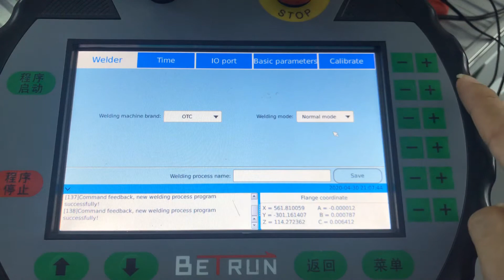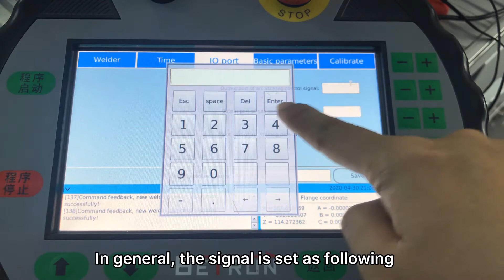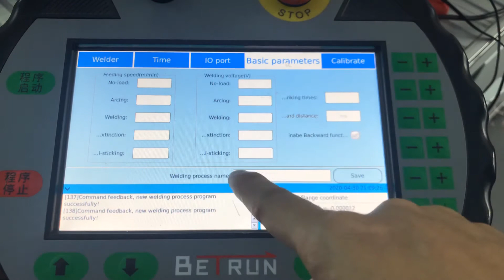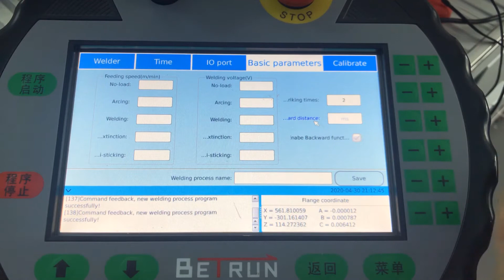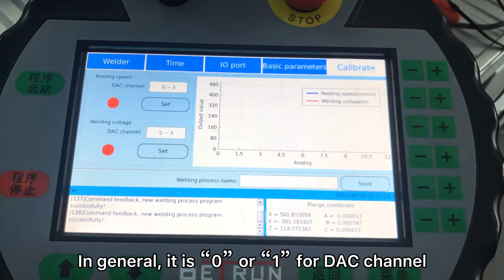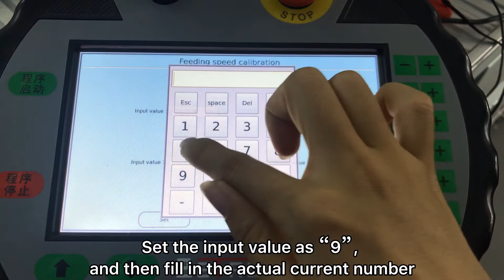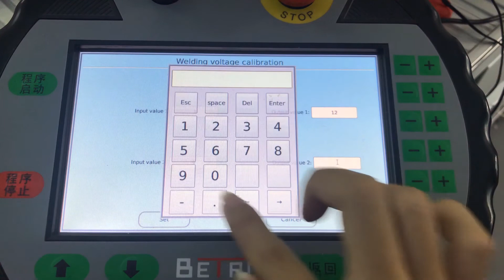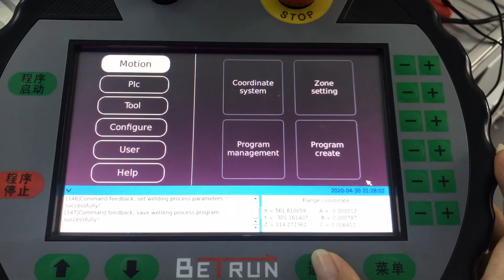Industrial welding process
This is welding robot programming teaching video. Briefly describes the setting of the welding process